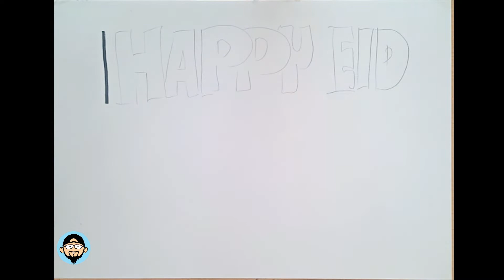HAPPY EID MUBARAK 1441 H / Minal Aidin Wal Faidzin, Mohon Maaf Lahir dan Batin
Media gambar:
1. Marker
2. Pensil
3. Kertas Gambar

Kami segenap team dari Art Blenk Management mengucapkan Selamat berlebaran, dan mohon maaf atas segala kesalahan baik yang disengaja ataupun yang tidak kami sengaja.

Sedkian...
Seni itu
Ketika seni bertasbih, maka semua akan indah pada waktunya
Salam Budaya...